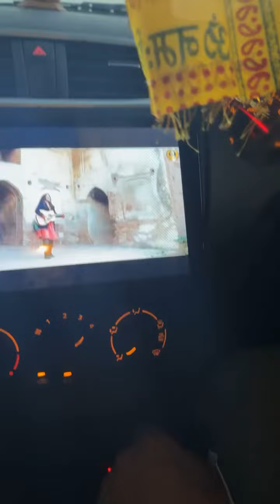Jai Kedarnath baba